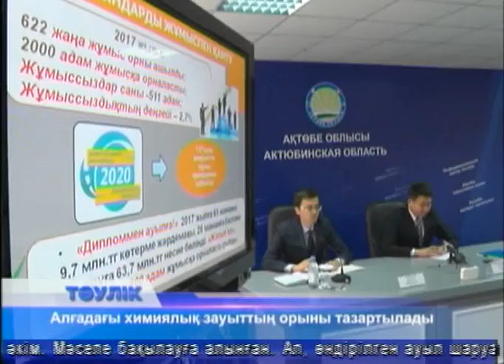Тәулік (Рика ТВ) 26 желтоқсан 2017 жыл